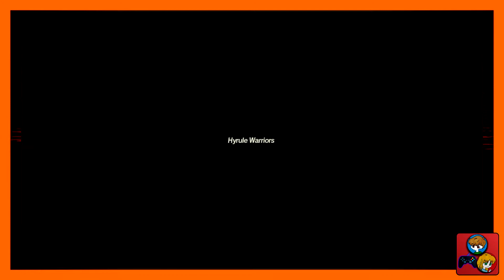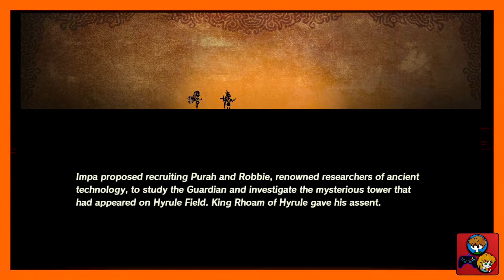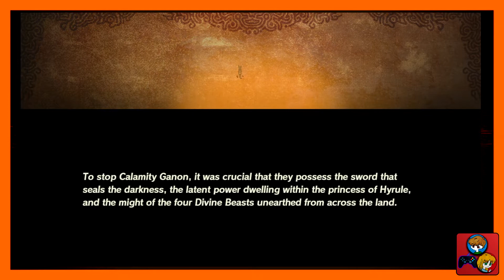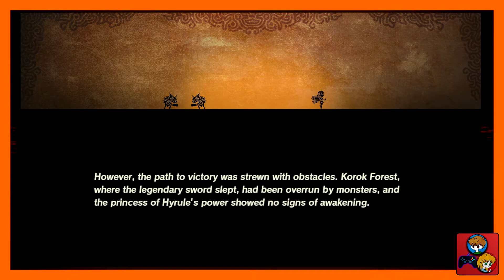INITIAL GAMEPLAY AND REACTION | Age of Calamity Series